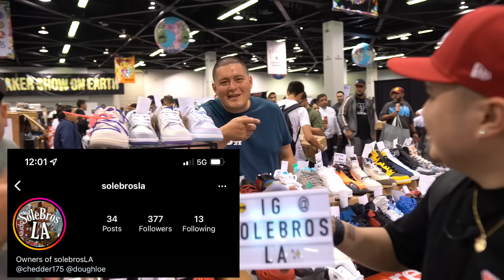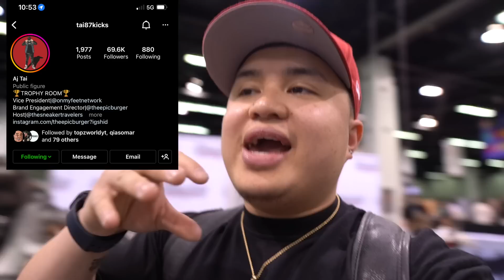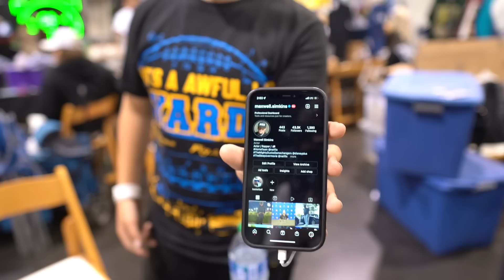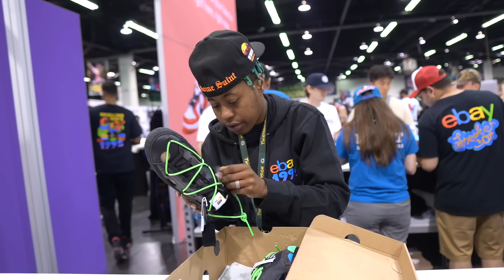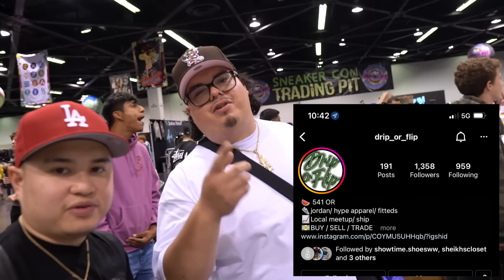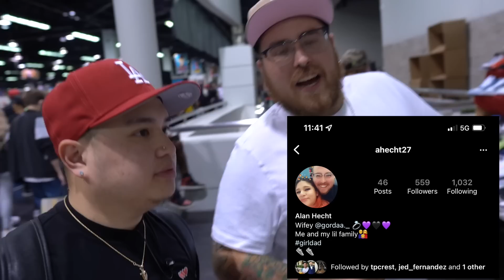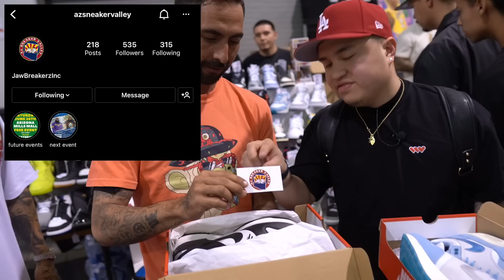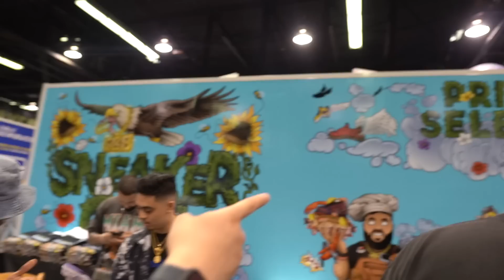SNEAKERCON LA DAY 1! TRADE UP CHALLENGE FAIL & UNRELEASED HEAT!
Yall have been waiting for this vlog ! thank you so much to everyone that showed love. S/o to the Collection Family!! This was a movie! Yo Sneaker con if yall watching thisThank you for running a great event !